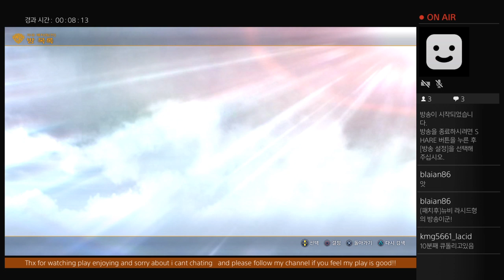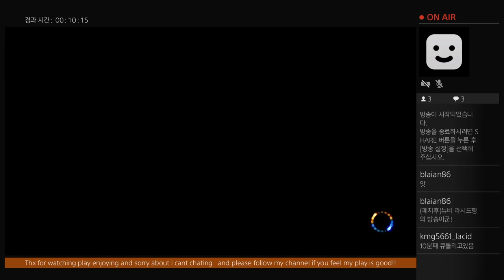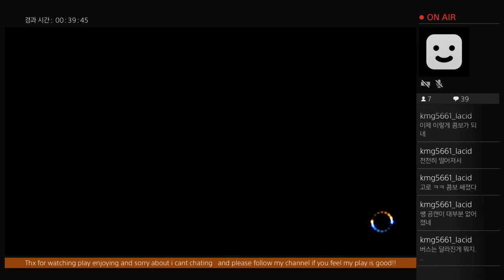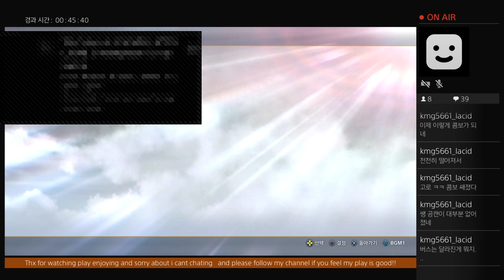KOF XIV korean player Lacid Streaming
EVO2012 KOF XIII 5Th player Lacid's Streaming Online Match -- Watch live